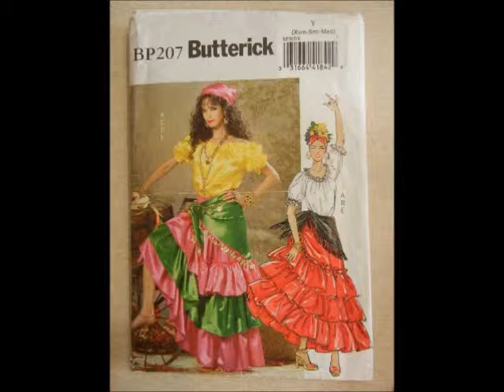Rumba Mexican Man Theatrical Quality Top Shirt in Radio X 98.1 Québec city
I throughout the film Macaroni all full ( Pas de chicane da...)  . In this film you will see fashion rumba mexican very very beautiful!  Radio X 98.1 Québec city audio  announcements only.